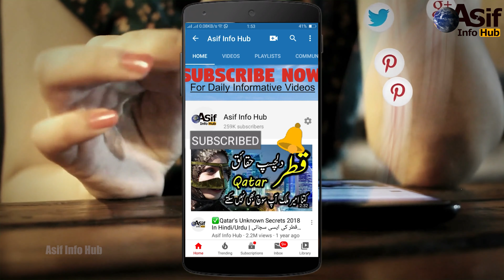Top 10 Pakistani Funny Reporters In Hindi/Urdu